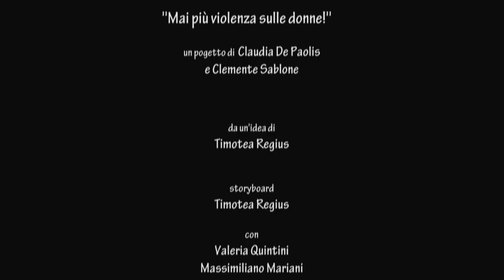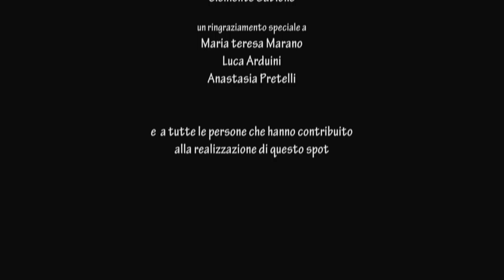Spot contro la violenza sulle donne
Un breve spot contro gli abusi sulle donne realizzato nell'Istituto superiore statale Cinetv Roberto Rossellini.